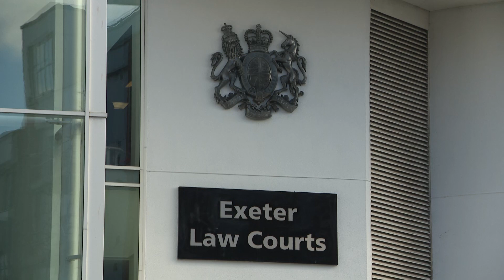How a 30-year marriage in a peaceful Devon village ended in violence and tragedy